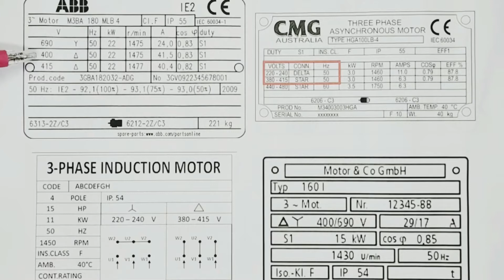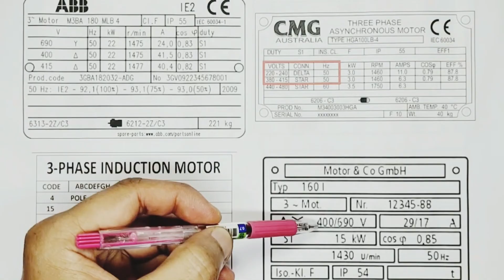การต่อสายไฟมอเตอร์ 3 เฟส แบบสตาร์ หรือ แบบเดลต้า